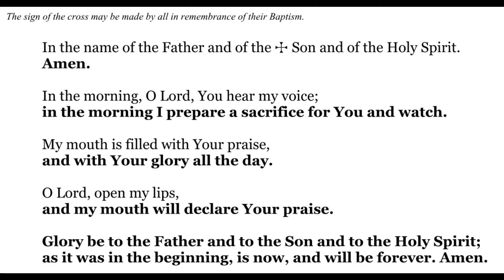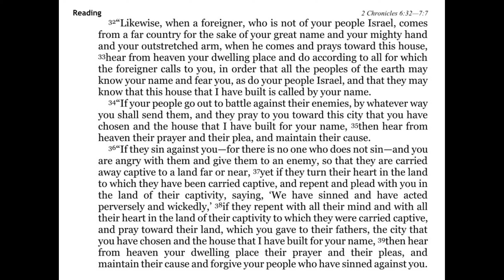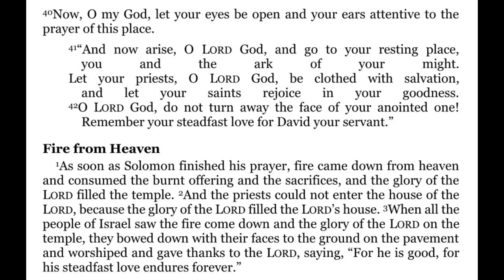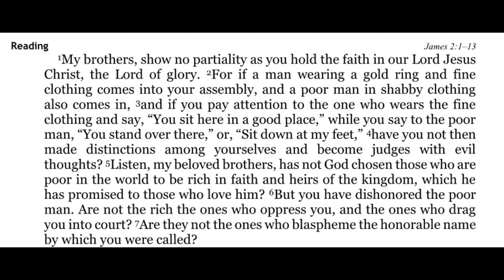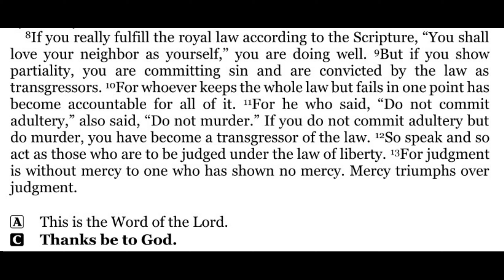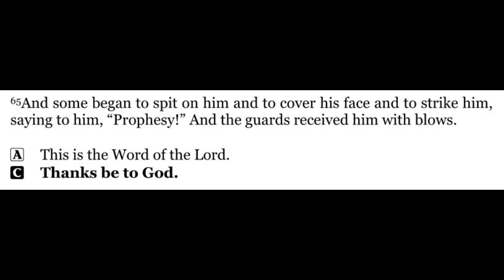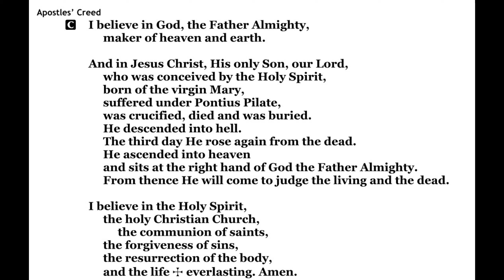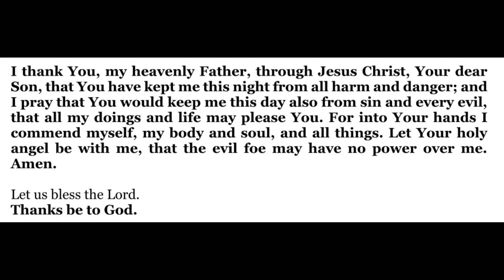2024-09-02 - Morning Devotion for Pentecost 15 - Monday